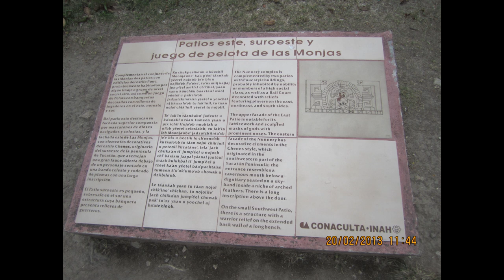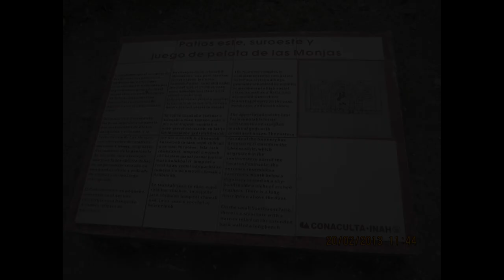Evolvenza I media hanno innalzato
Qui vit l'abjection, qu'il écrit lui-même, se croit souvent victime de la vie.